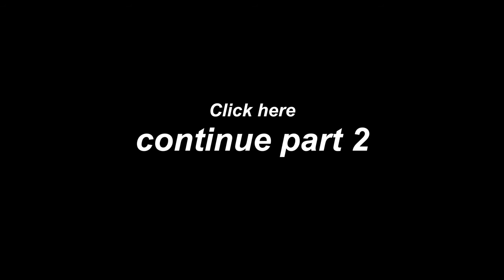Chicken BBQ, Papaya Salads, Catfish, Laab Beef | Koh Samui Street Food